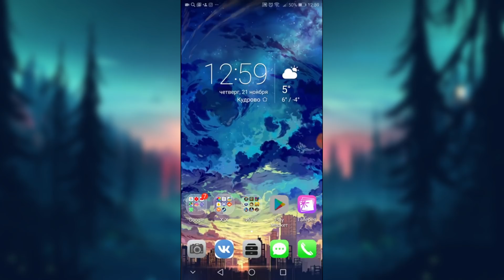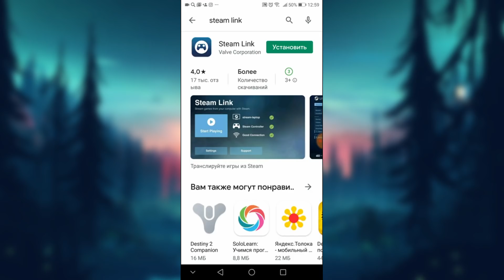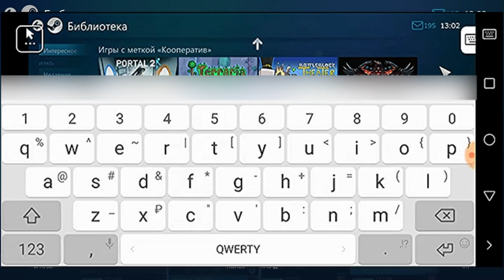КАК ИГРАТЬ В Don't Starve Together на телефоне? Запуск любой игры на вашем смартфоне [Steam Link]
Дрожа расскажет как запустить любую игру и даже Don't Starve Together на вашем смартфоне. Так же данное видео рассказывает как запустить любую игру на телефоне с помощью Steam Link. От части видео гайд и обзор, но не топ и не прохождение игры Донт Старв Тугезер
✸Полезные ссылки